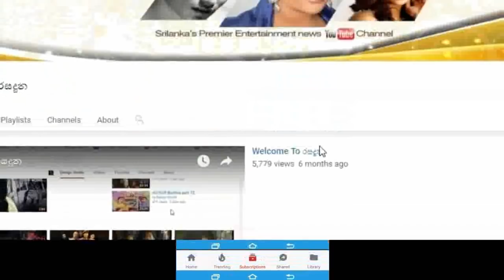හැමෝම ආසවෙන් බලන් හිටපු ජනප්‍රිය නිලි විනූ සිරිවර්දනගේ දෙවෙනි ගමනේ නිල චායාරූප. Vinu Siriwardana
හැමදාමත් මේ වගේ ආදරෙන් ඉන්න
රතට රතේ කිරිල්ලියක් වගේ සැරසුනු හැමෝම ආසවෙන් බලන් හිටපු
ජනප්‍රිය නිලි විනූ සිරිවර්ධනගේ දෙවෙනි ගමනේ නිල චායාරූප මෙන්න. Vinu Siriwardana Home Coming